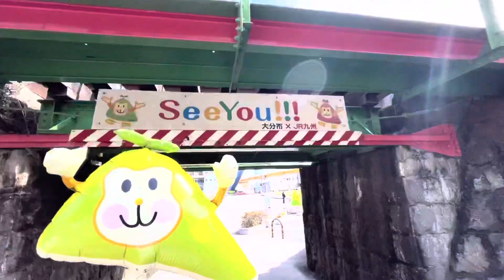【vs高知ユナイテッドSC】夏やし浴衣でサッカー観戦したで〜！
今回の